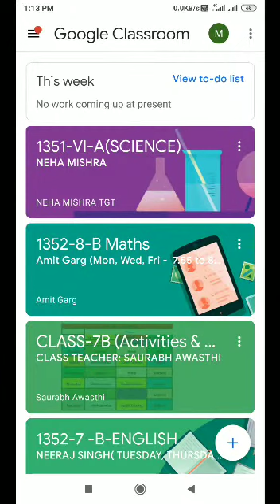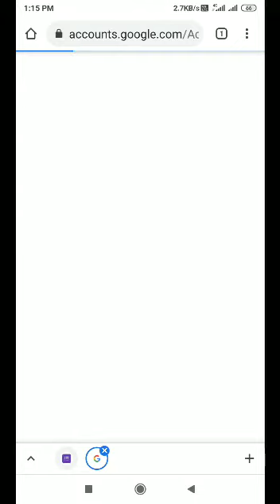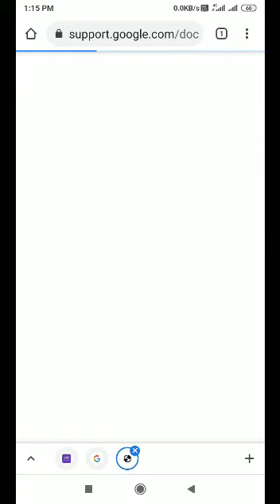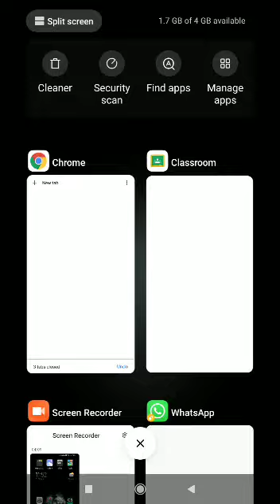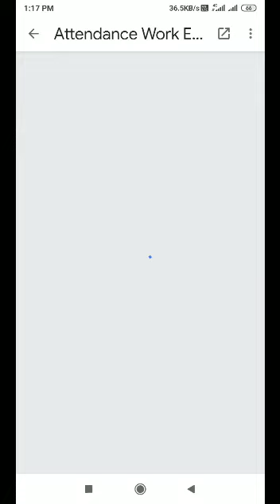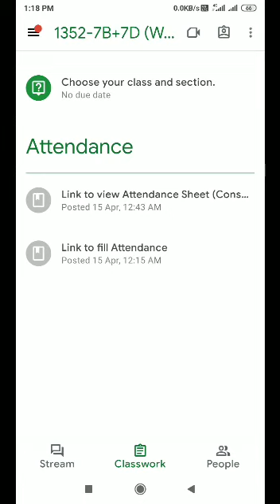How to take attendance / how to fill attendance in google classroom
Students can fill the attendance through Google classroom and this attendance can be saved  in excel formate which can be viewed by students anytime